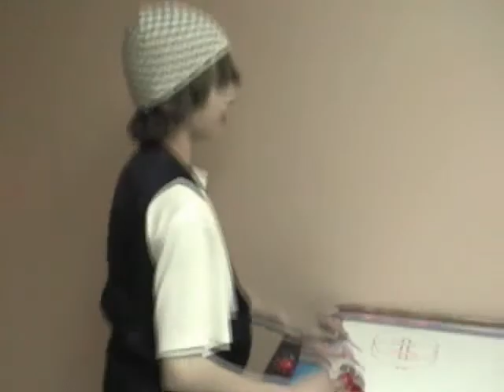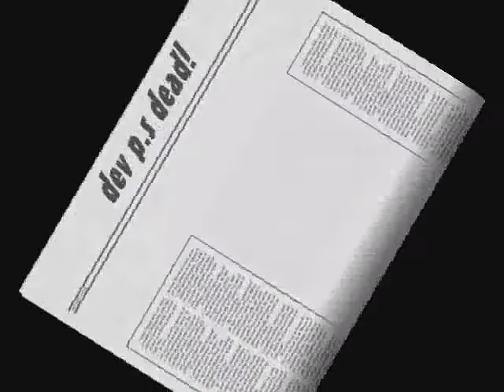extreme air hockey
an amzazine sports movie created by the crew in our early days Comedy improv Bloodshotlandon Movie rock guitar rap Katy Perry T-Pain youtube live halloween n64 wii mario kirby playstation xbox trailer music candy costumes slipknot kids getting hurt trampoline swimming pool roof jumping stunts magic tricks pranks jokes crazy animals funny emo food evil star wars rpg runescape zelda super super smash bros walkthrough saw ur mom in shower